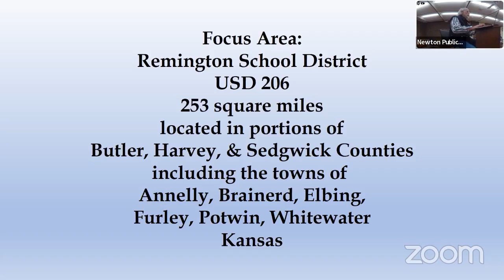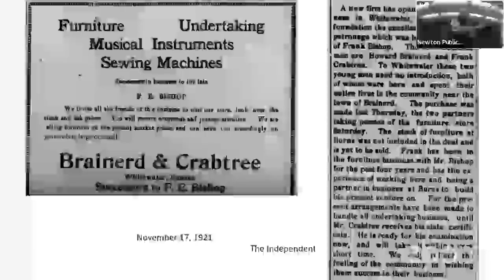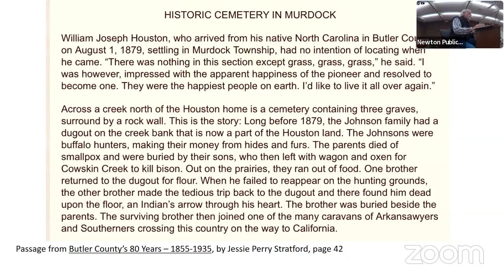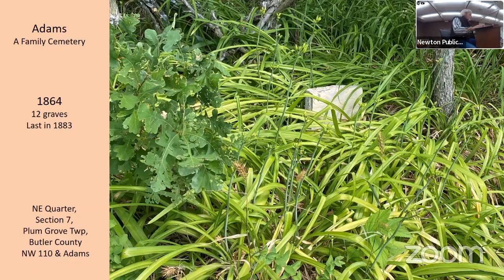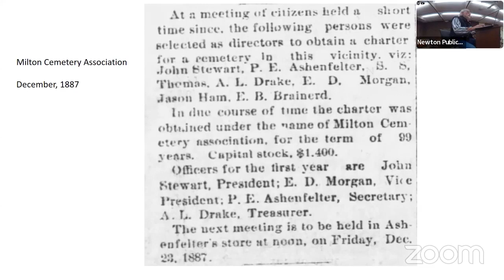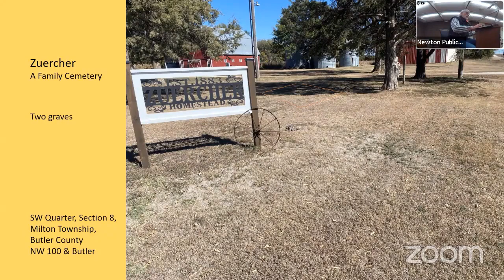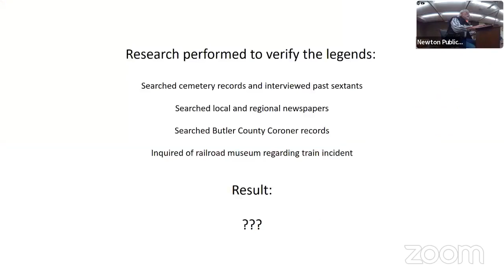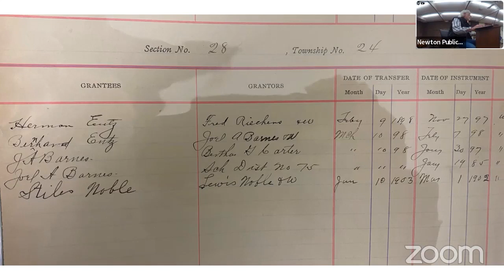Cemeteries and Undertakers in the Remington School District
On Tuesday, March 21, 2023, Darryl Claassen gave a local history presentation at Newton Public Library, Kansas.

Darryl again focuses on the area identified as Remington Schools, USD 206, for an interesting, yet seldom considered, topic. He has researched an important segment of community infrastructure, that of the undertaker. By observing the advertisements in local newspapers, a fascinating history of that business develops. Of the area towns of Brainerd, Elbing, Furley, Potwin, and Whitewater, only Brainerd, Potwin, and Whitewater could boast the services of an undertaker. The entire area was well served by the gentlemen who chose to undertake the logistics of that particular time of life indicated by death and burial.

The other part of the presentation discusses the various cemeteries within that same area. From the larger city and township maintained cemeteries to the small family based cemeteries, interesting and curious stories unfold. This is neither a presentation of who is buried where, nor an emotional reliving of grief, nor a telling of ghost stories. It is rather one that recognizes the history, folklore, and seasonal beauty of the cemeteries.